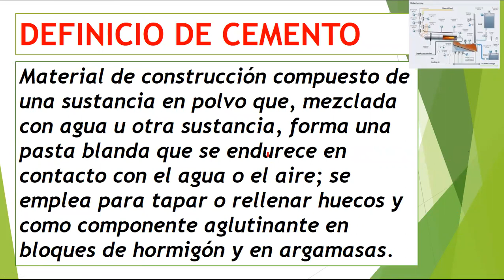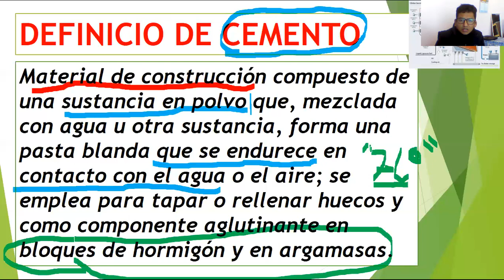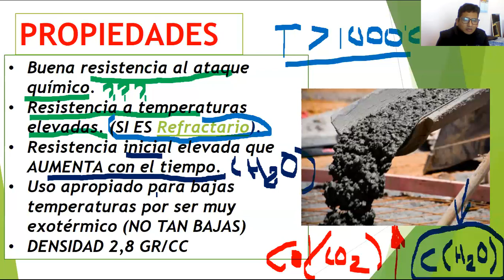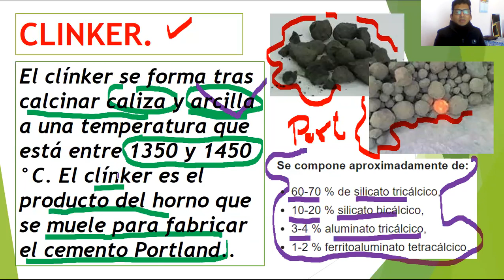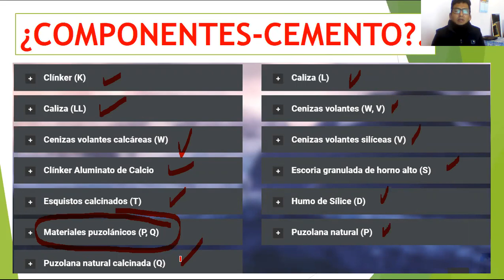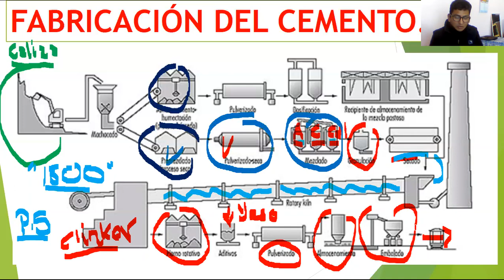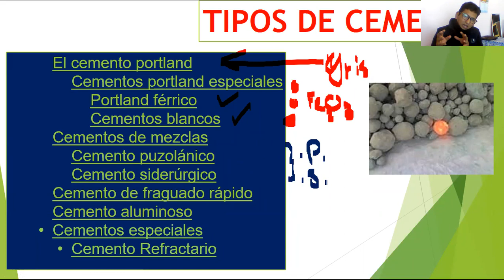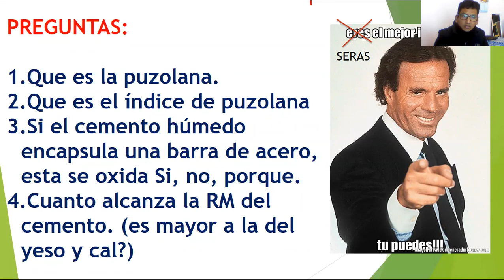CEMENTOS. / CLASE EN VIVO.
BUENAS.
ESTUDIAMOS LOS CEMENTOS EN LA CONSTRUCCIÓN.